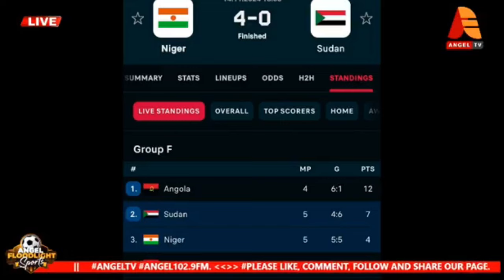Black Stars biggest problem is cycology - Afia Empress Explain why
Official Sports Channel For Angel Broadcasting Network (ABN)